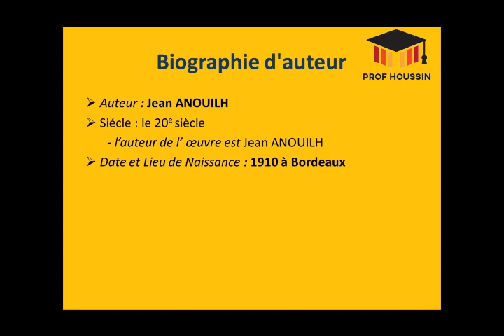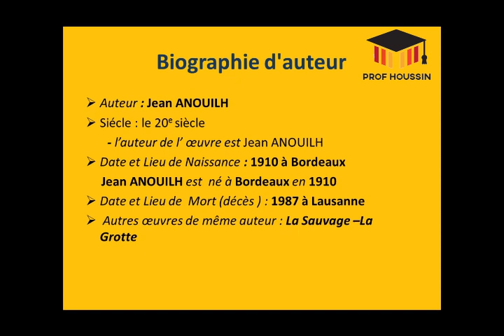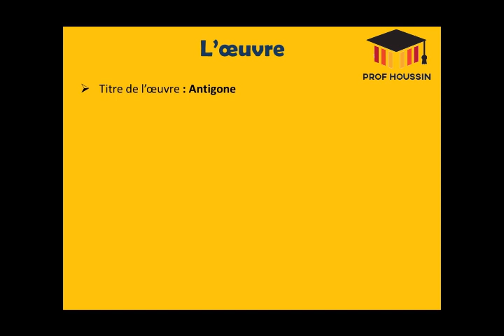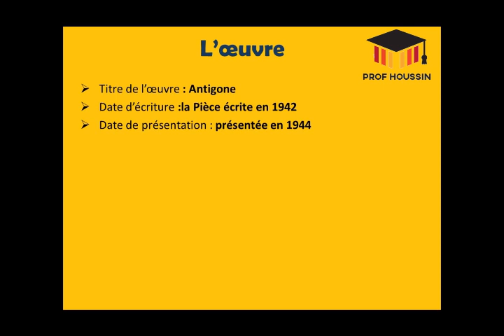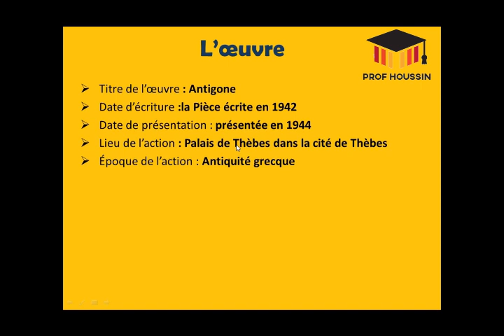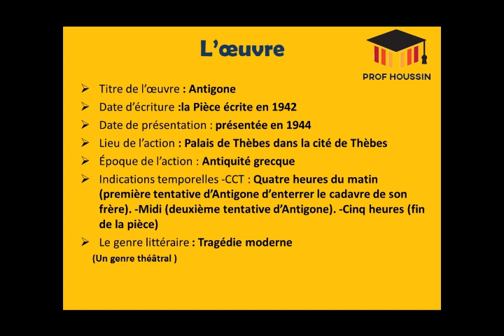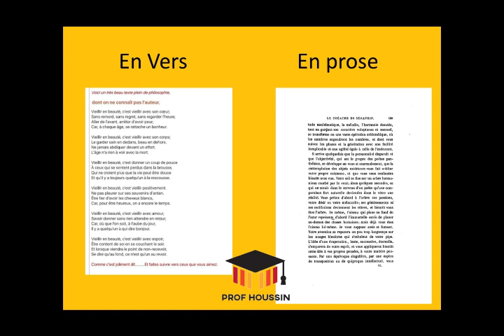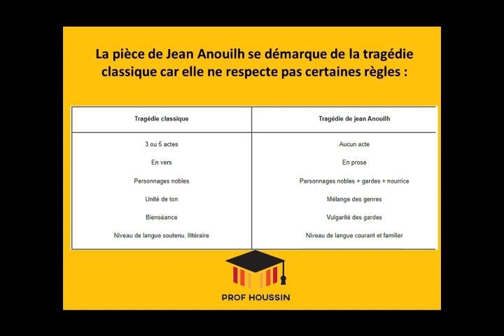ANTIGONE ( la fiche de lecture) 1 BAC règional darori t3ref hadchii